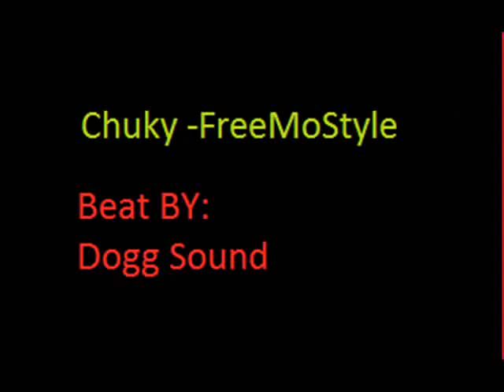Chuky freeMoStyle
Like Shere & Pretplati ChukyOfficialTV